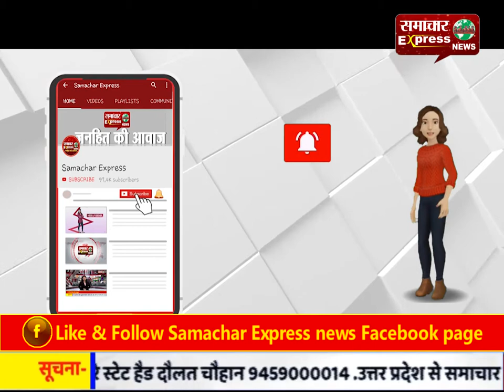बुलंदशहर में कोरोना का कहर, 29 हुई कोरोना पॉजिटिव मरीजों की संख्या